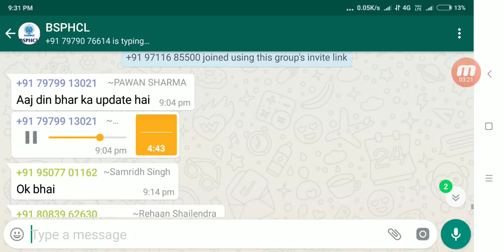BSPHCL ITI POST RESULT Case will be filed in court Tomorrow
इस वीडियो में बिहार स्टेट पॉवर होल्डिंग कंपनी लिमिटेड़ आई टी आई पोस्ट RESULT से संभाधित जानकारी दिए है। आप इस वीडियो को जरूर देखे। आपका सारे सवालों का जबाब है।

हैलो दोस्तों ,
             आपको हमारे ओर से इस चैनल पर हार्दिक स्वागत है। दोस्तो अगर आपको हमारी ये वीडियो अच्छी लग रही है तो आप हमारे इस चैनल को सबस्कराईब जरूर करे। ताकि आपको आने वाली नाइ वीडियो मिल सके।

आपकी इस support के लिए धन्यवाद।
In this video, Bihar State Power Holding Company Ltd has given information regarding the ITI post. You must definitely watch this video. All your questions are answered.

Hello friends,
You are warmly welcome on this channel from us. So that you can get some new videos.